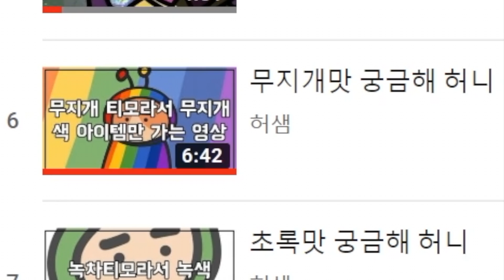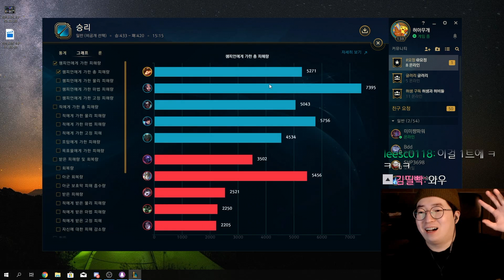하얀맛 궁금해 허니